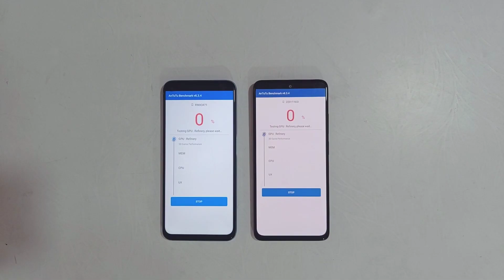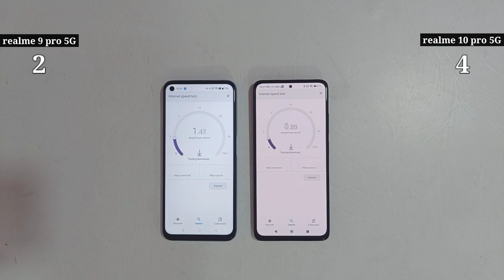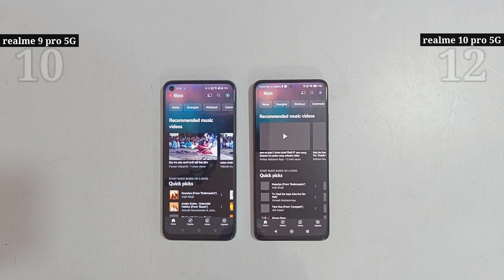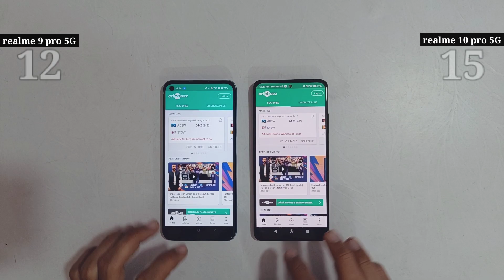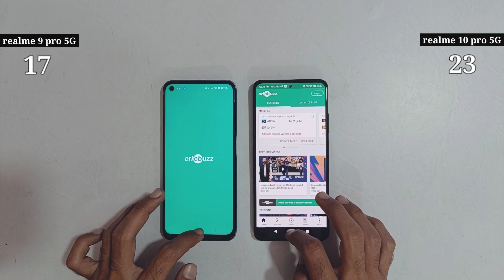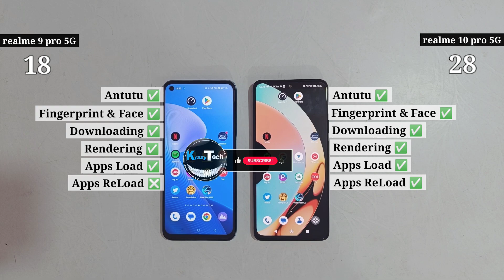realme 9 pro 5G vs realme 10 pro 5G global Speed Test & Comparison | Snapdragon 695 vs 695? 😱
realme 9 pro 5g vs realme 10 pro 5g global Speed Test & Comparison

Hello Guys in this video You will see realme 10 pro 5g vs realme 9 pro 5g Speed Test and full comparison - apps load, downloading speed...

realme 9 pro 5g speed test
realme 10 pro 5g speed test
realme 9 pro 5g vs realme 10 pro 5g compare
realme 10 pro 5g vs realme 10 compare
realme 9 pro 5g vs realme 10 pro 5g comparison
realme 10 pro 5g vs realme 9 pro 5g comparison
realme 9 pro 5g vs realme 10 pro 5g speed test
realme 10 pro 5g vs realme 9 pro 5g speed test